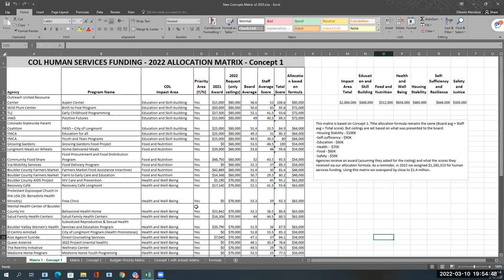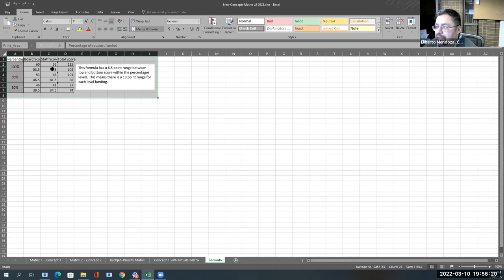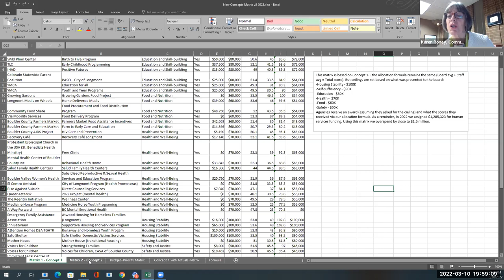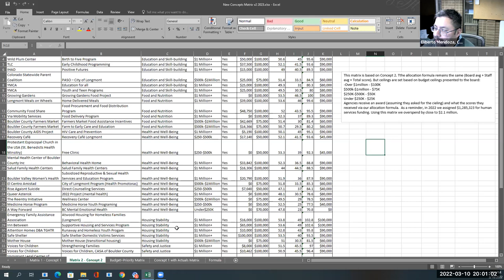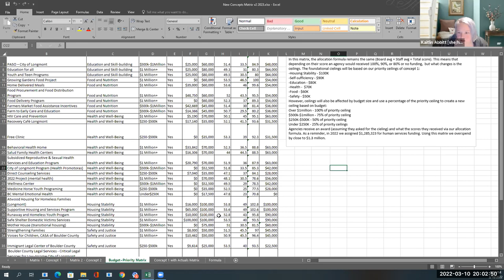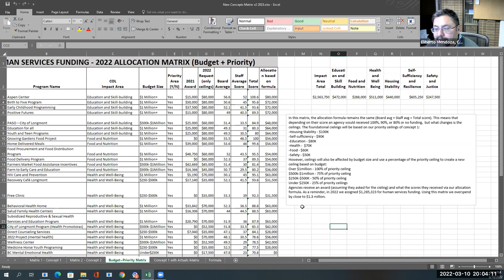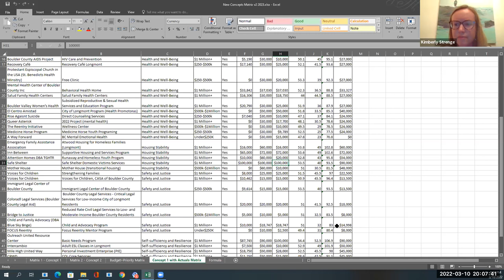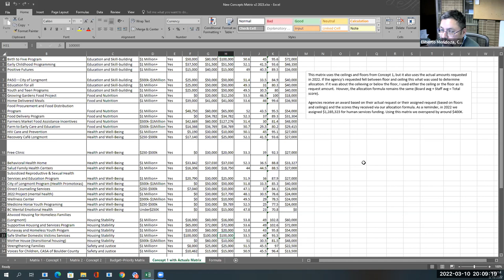Housing and Human Services Advisory Board Meeting - March 10, 2022